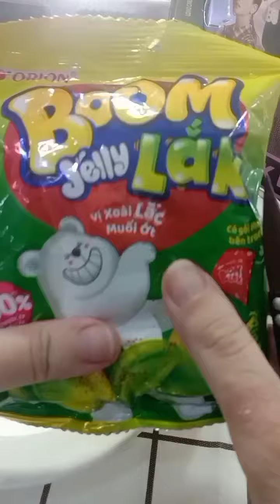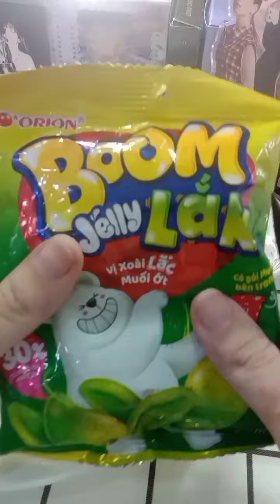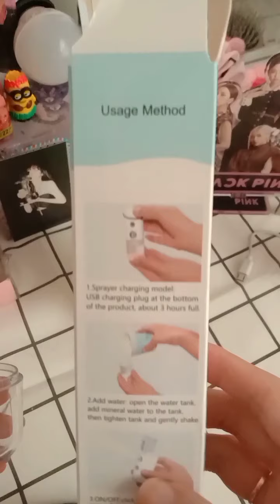lại linh tin đã úp story ?